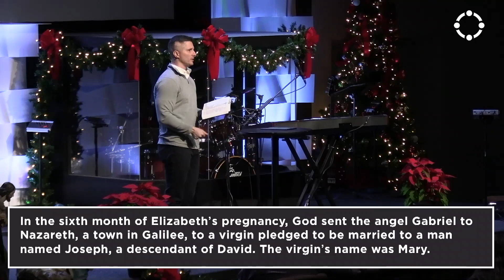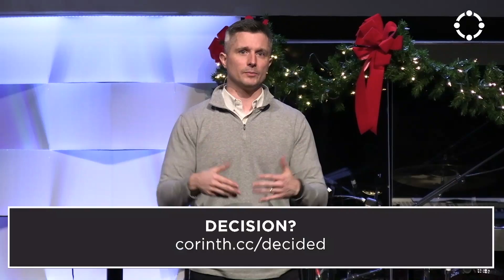Hope Again - Week 3 - December 20, 2020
When God invites, say yes.